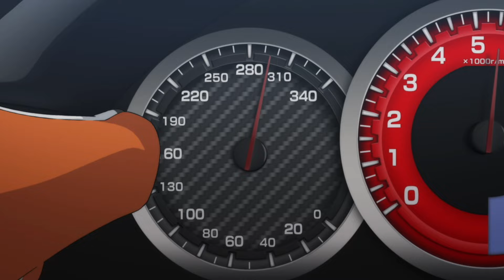MF GHOST EVERY RACE 1 OVERTAKE AMV with EUROBEAT!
Every overtake from the first season, fist race of MF GHOST set to some extreme Eurobeat by David Dima.
Music Freedom (extended version) by David Dima